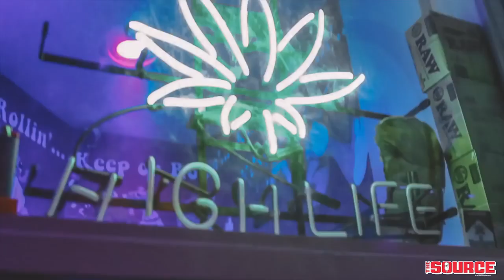Chief Keef INTERVIEW with The Source + Explains Fashion Style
Glogangworldwide.com